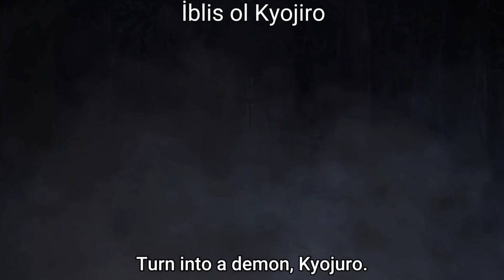Demon slayer Kyojiro vs Akaza türkçe altyazılı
Anime Name:kimetsu no yaiba (Demon Slayer )
çevirmen: SKYMONERS